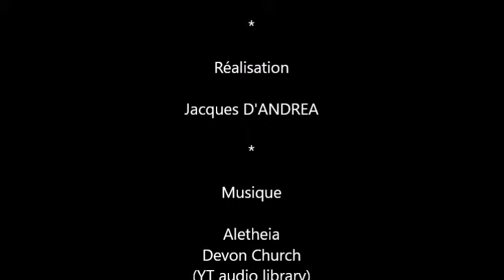Jean-François Clervoy astronaute. Objectif Terre - Interview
Rencontre en l'église de la Madeleine, lors du concert exceptionnel pour le climat avec l'astronaute  Jean-François Clervoy, pour l'action "Objectif Terre".